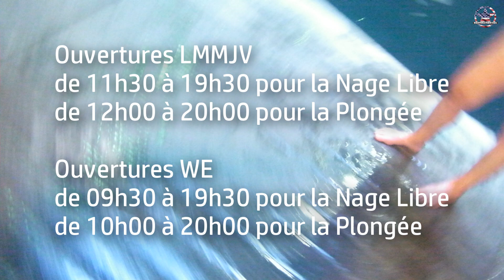Homestead Crater, Nage Libre et Plongée dans ce cratère naturel à proximité de Salt Lake City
Homestead Crater ou le plongeon de James Franco dans cette eau bleue fluorescente du film "127 Heures" retraçant la mésaventure de Aron Ralston dans une faille rocheuse de Canyonlands !

Venez nager et plonger en toute sécurité dans ce cratère 100% naturel alimenté par une source d'eau chaude à 35°C.

Une expérience unique à quelques kilomètres de Park City et de son Parc Olympique et moins d'une heure de Salt Lake City.

Itinéraires Google Map de Salt Lake City à Homestead Crater :
Via Park City :